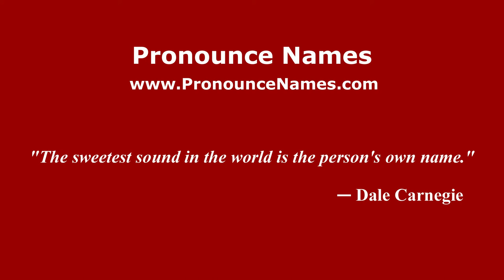How to pronounce Vyacheslav Bazanov (Russian/Russia) - PronounceNames.com